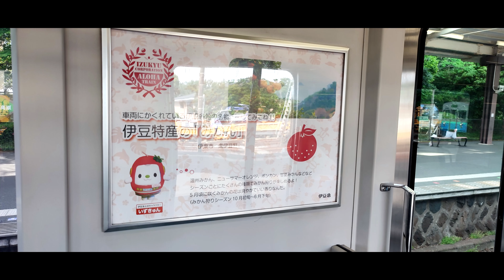アロハ電車で温泉 稲取温泉 稲取銀水荘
アロハ電車でさっそく温泉に行きました。伊豆高原から伊豆稲取まで行き、稲取温泉　稲取銀水荘に泊まりました。VOICEPEAKを使用しています。